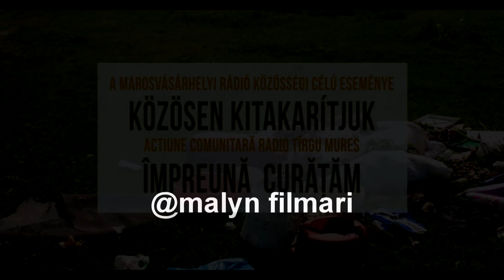Oameni proaspeți, Mureș curat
"Împreună curățăm", inițiativa Radio Târgu Mureș de a uni forțele iubitorilor de natură. O mică parte a malurilor râului Mureș s-a eliberat de gunoaie și respiră ușurată.